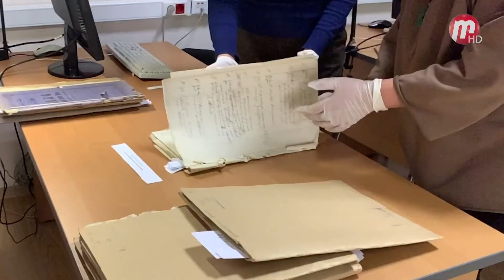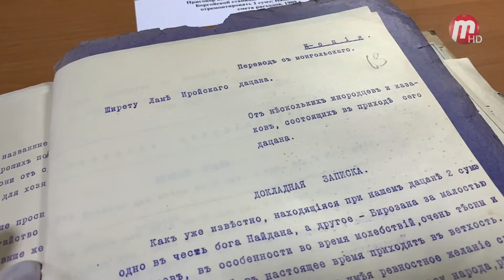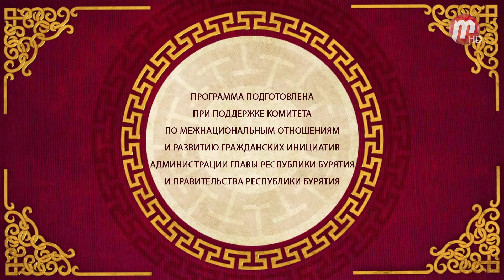Буддийская программа: Бурятское казачество. Атаган-Дырестуйский дацан